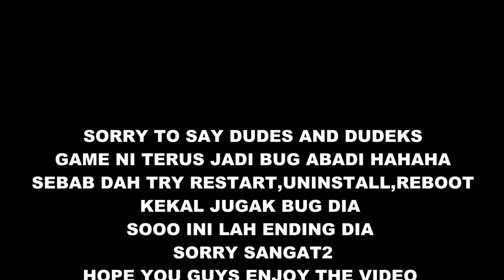Dreadout with RezZaDude - TAMAT SUDAH ALKISAH!